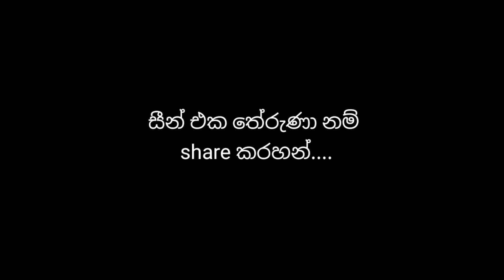ගැහිල්ල - Gahilla - Sinhala 3D Animated Jokes Video - The Kola#comedy#sinhalaanimatedjokesvideo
හුදෙක් විනොදාස්වාදය සදහා පමණි .
මෙය ශ්‍රි ලංකාවේ නිර්මාණය කරන ලද කෙටි චිත්‍රපටයකි .

මගේ අනිත් වීඩියෝ